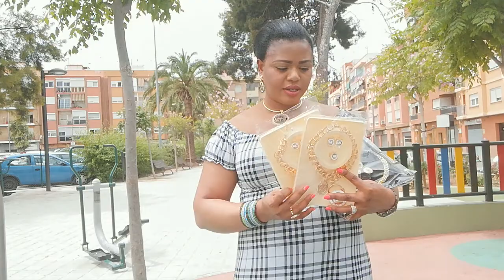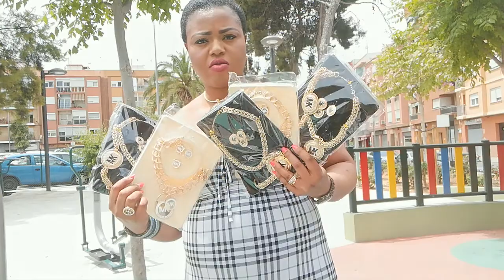2018 Summer collection's on Jewelleries Sets !!!